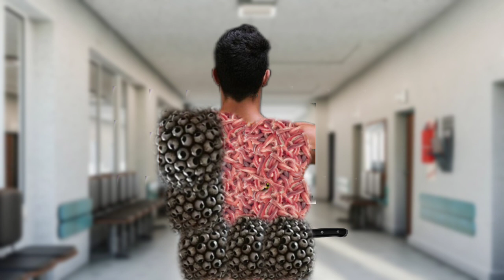infection ASMR 2D animation| dog tricks removal| maggot removal treatment Full body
injured animation
maggot
animation
asmr remove maggot infected
& dog ticks severely injured
animation
injured
asmr remove maggot infested &
dog ticks
asmr treatment